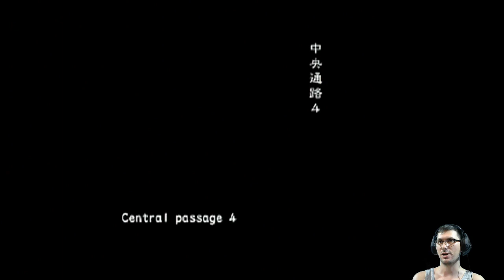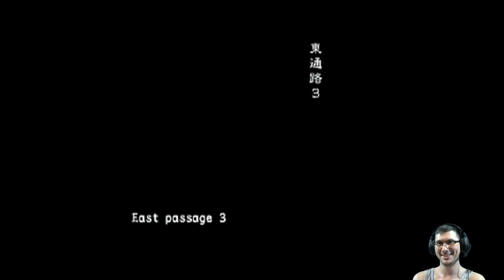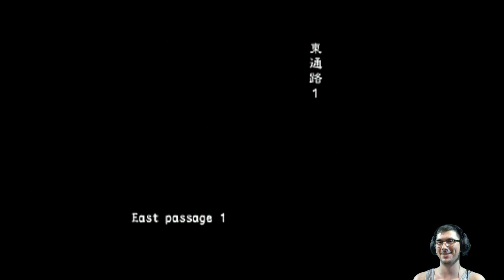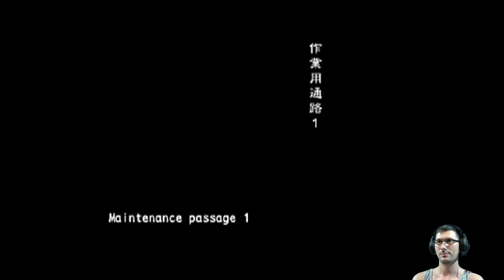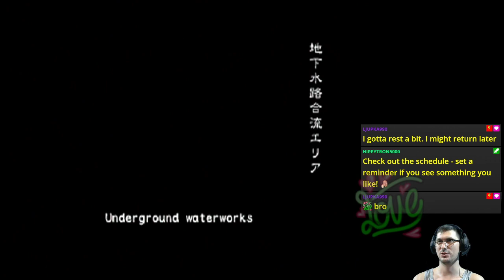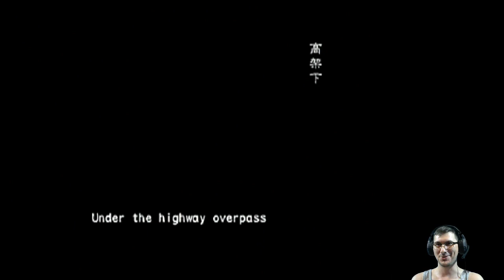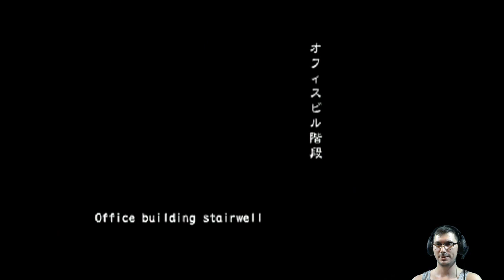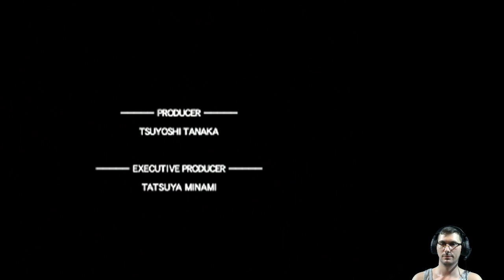Survival Horror (Online VH FF) | Resident Evil Outbreak: File #2 [PS2]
This is Survival Horror. It means we got Friendly Fire on 🧟

Featuring a return to Eliminations.